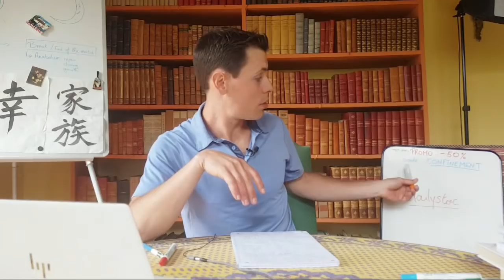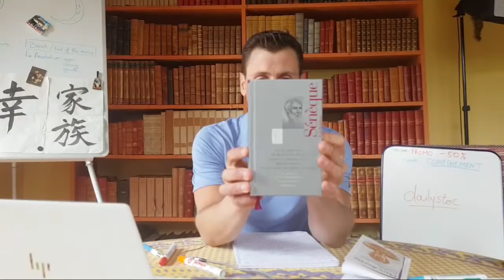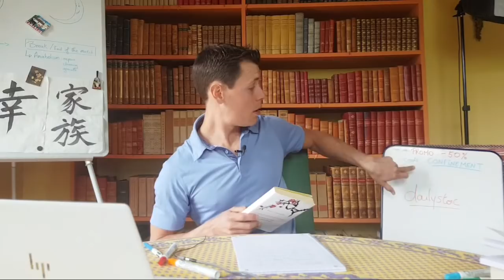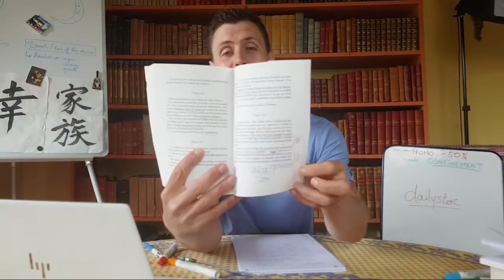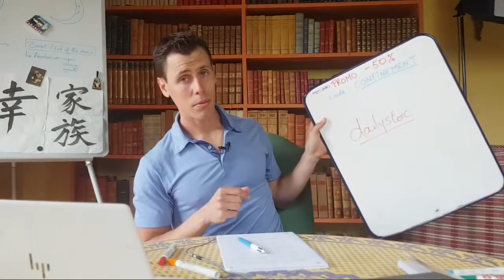Live Confinement: Philosophie Et Créativité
Mes Véristes, chère belle et grande communauté, j'espère de tout coeur que vous et vos proches allez bien. Je vous propose de discuter en direct aujourd'hui à 14h pour passer un temps amical, serein, décontracté, à parler de physiologie, sport, art, sciences et à répondre à vos questions.

Nous ressortirons grandis de cette épreuve, j'en suis certain. Je suis également persuadé que notre force réside dans l'entraide. Passons donc du temps ensemble aujourd'hui en direct !